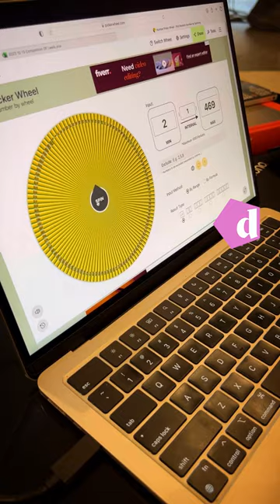Live competition results announcement: Darbar Festival 2023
Darbar team makes the live competition results announcement of our two lucky winners The winners get VIP tickets to the Darbar Festival 2023 Double bill concert by Alam Khan and Ranjani-Gayatri sisters on the 28th October 2023 at the Barbican Hall, London.